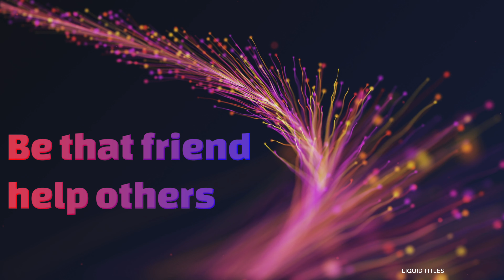Bethel Bike trail MIssIssIPPI DJI FPV aka BUBBA